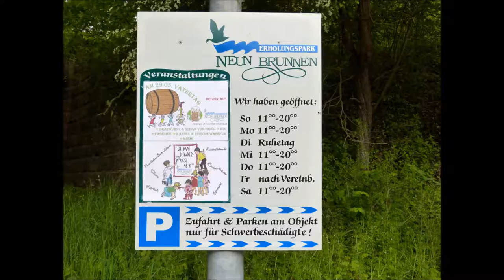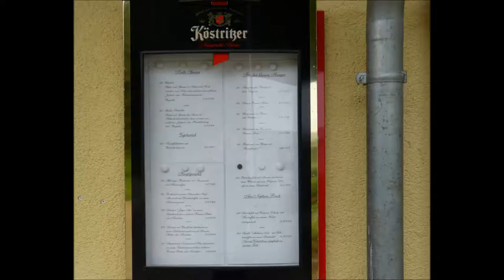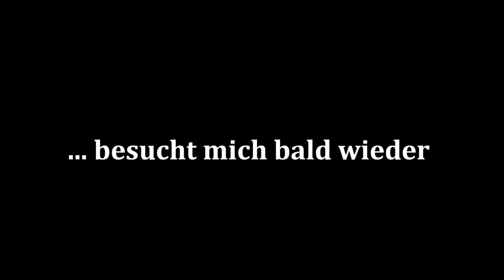2014 Neun Brunnen Heilbad Heiligenstadt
Besuch des Naherholungsgebietes Neun Brunnen in Heilbad Heiligenstadt